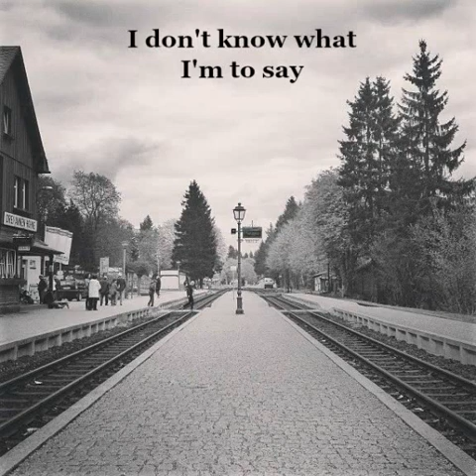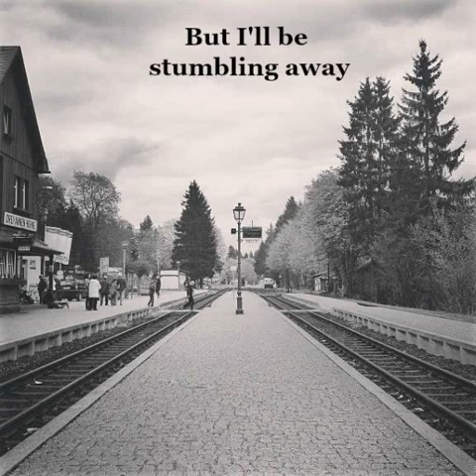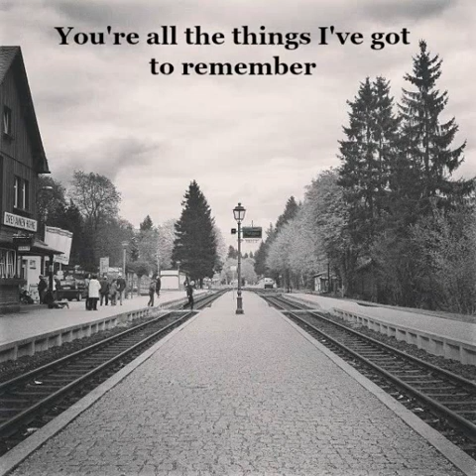Take On Me (Lyrics) - Aqualung